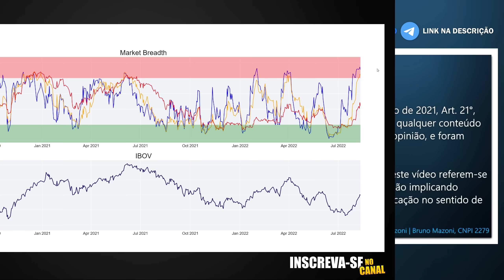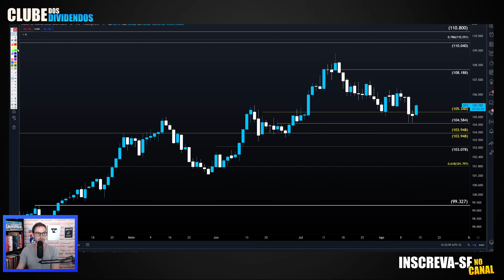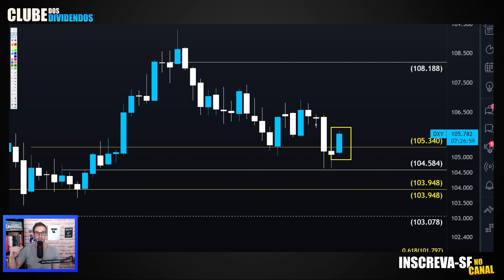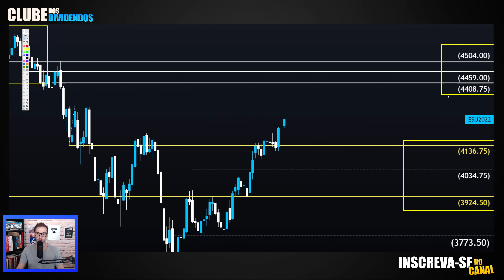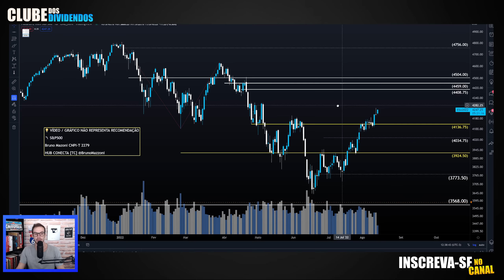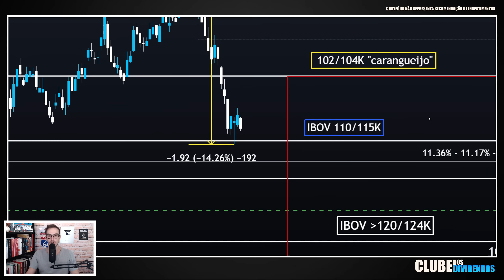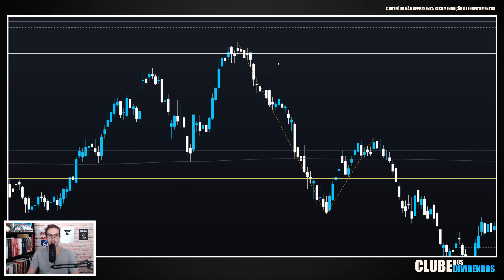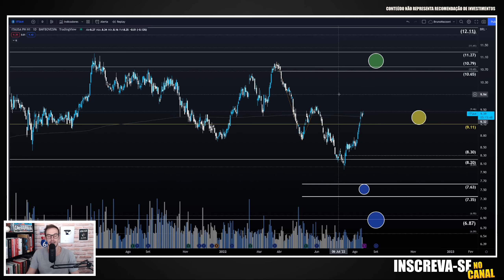ITSA4: POR HORA SEM DIVIDENDOS EXTRAS MAS COM GANHO DE CAPITAL NA ITAÚSA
Falar sobre as Ações da Itaúsa é Papo clássico de todos os domingos aqui no clube dos dividendos. Hoje não é diferente. No vídeo compartilho papo macroeconômico sobre variáveis como: curva de juros americana, petróleo e dxy. No final, comento sobre as projeções de preço para as ações itsa4.

00:00 Seja bem vindo ao Clube dos Dividendos
00:20 Aprenda As Bases da Análise Técnica
00:40 Aulão Cenário Macro Base Para 2022 e Análise Gráfica
02:20 Papo Macro sobre: DXY, Curva de Juros Americana e Petróleo
11:50 ITSA4 Preço Alvo Utilizando Análise Técnica

Carteiras Recomendadas de Fundos Imobiliários e Otimização em Renda Fixa